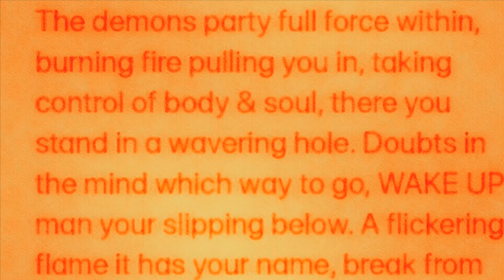The Demons Party